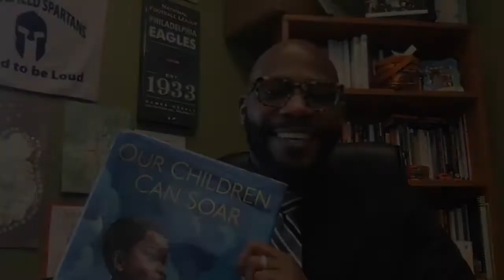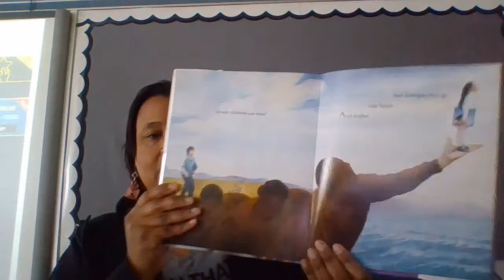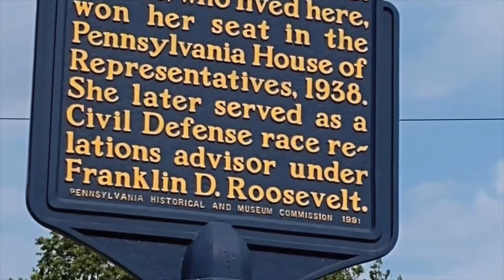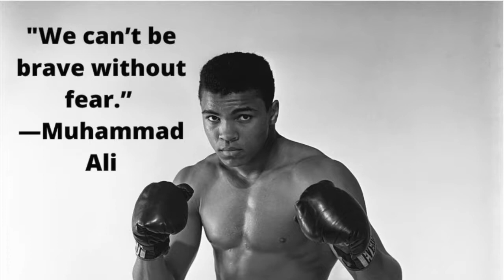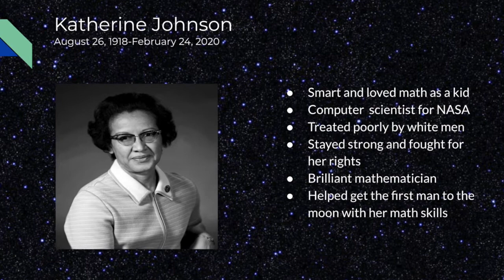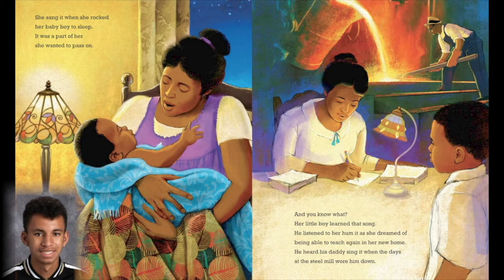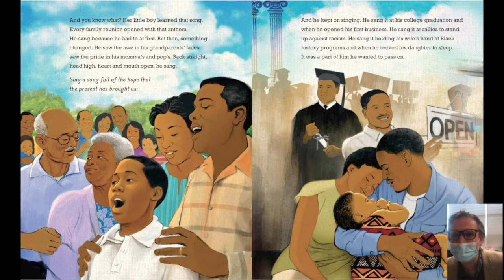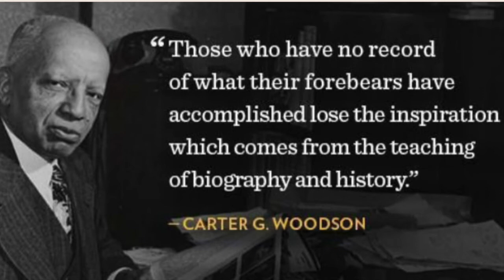SDST - 4th Grade Black History Assembly